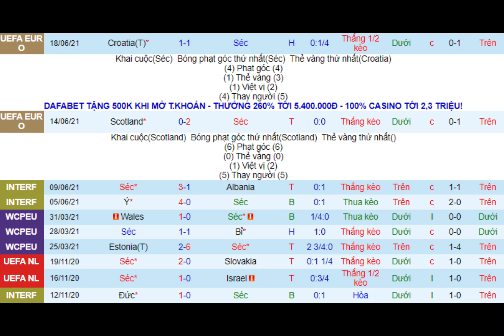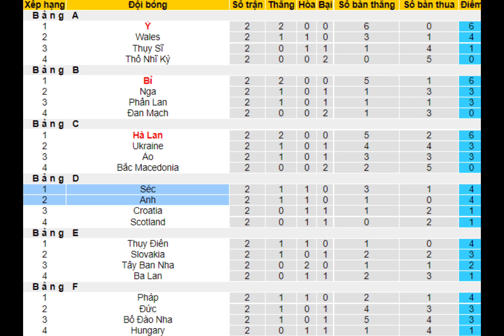Nhận định - Soi Kèo trận đấu giữa CH Czech vs Anh- 2h ngày 23/6/2021|Dự Đoán kết quả Euro 2020 -2021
Nhận định & Soi Kèo trận đấu giữa CH Czech vs Anh- 2h ngày 23/6/2021| Euro 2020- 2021l

Xin cảm ơn cô chú, anh chị em và các bạn đã xem video😍 Chúc mọi người sức khỏe và bình an💋💋
@ThanhHoàCuộcSốngMỹ

- Video có chia sẻ nội dung từ nguồn: bongdanet.vn

Trân trọng!